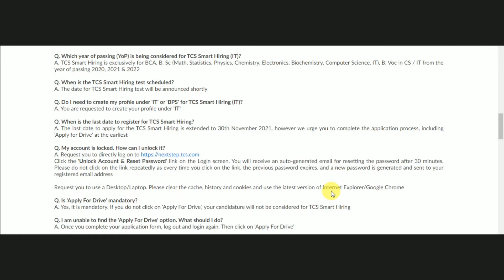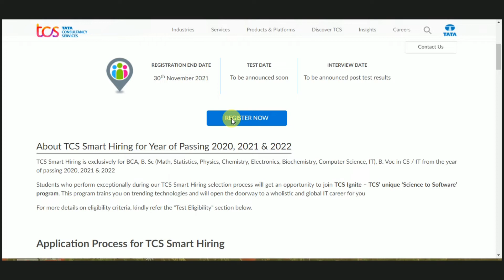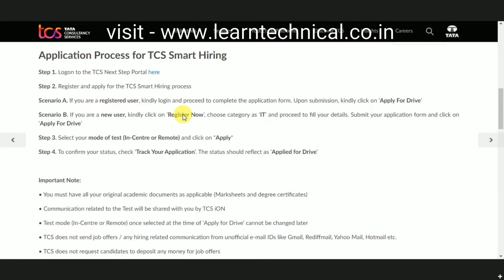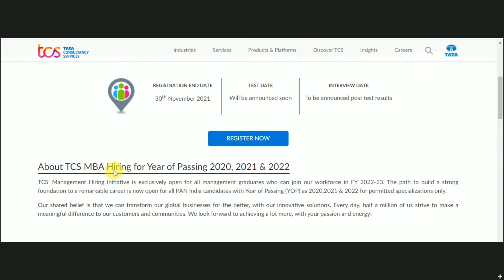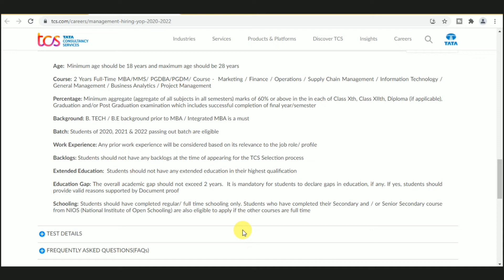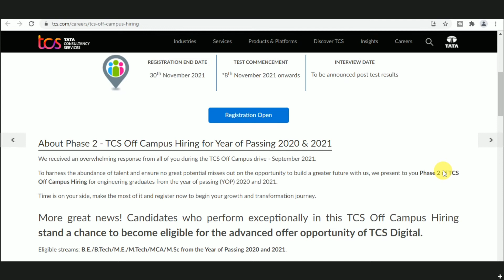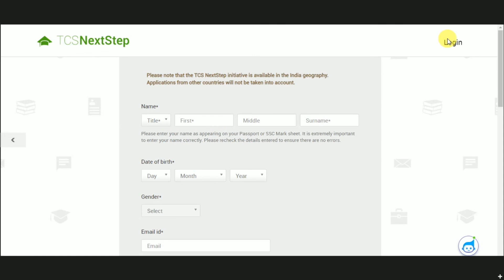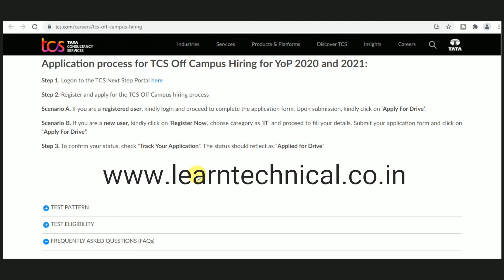TCS Off Campus Drive 2021 For Fresher's || All India Candidates || TCS Hiring 2021 | NO Fees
Important Books